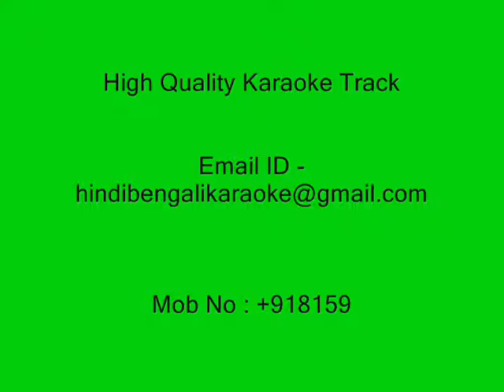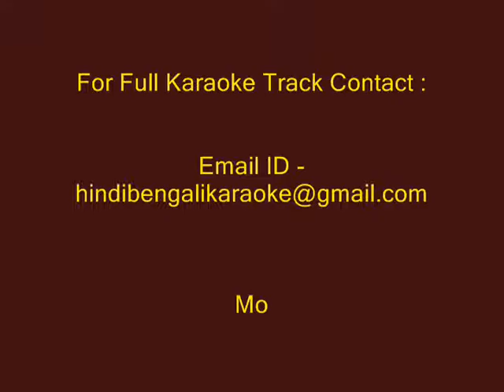Kichhu To Chahini Ami - Karaoke - Lata Mangeshkar